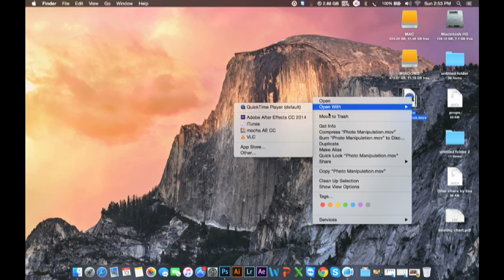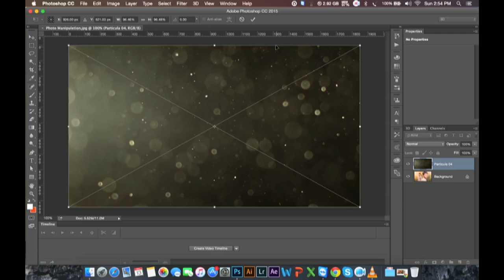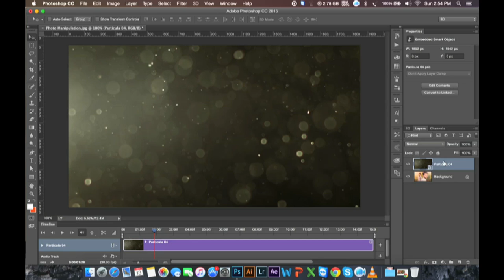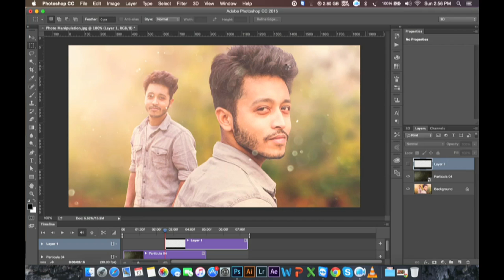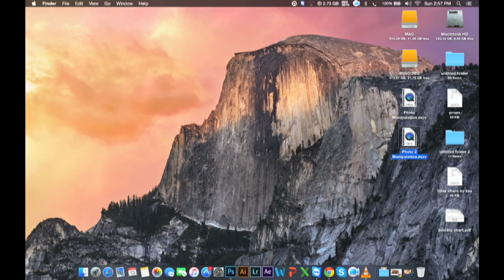Video Editing Tutorial in Photoshop | Particular Flowing Photo Manipulation VFX Tutorial